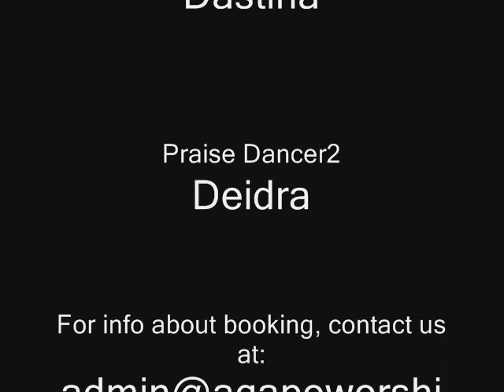The Art of Love...Jesus Painting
A beautiful and unique mix of music, dance and painting.

12/9/07 Agape Christian Worship Center in Boise Idaho.